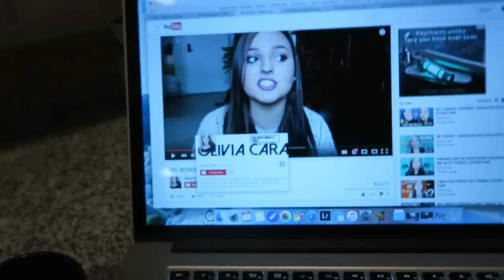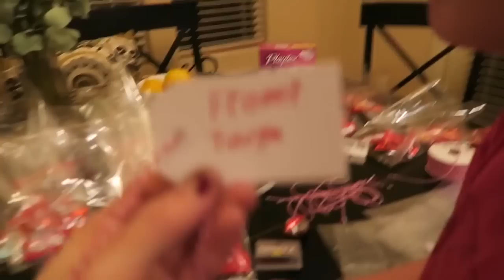ASPYN SAVES THE DAY!